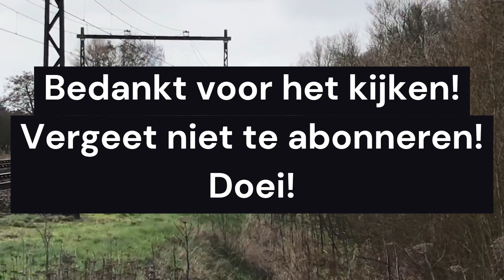Treinen bij spoorwegovergang! || Treinspotter Zutphen